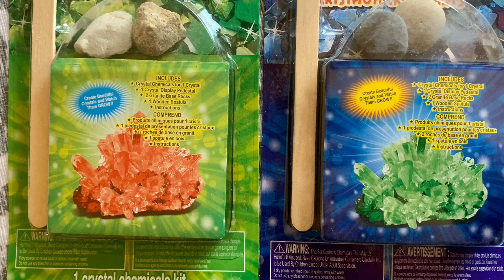Growing Crystals Kit From The Dollar Tree. Grow your own Crystals!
Easy science experiment: growing crystals kit we got from the dollar tree store.  Test it Tuesday!